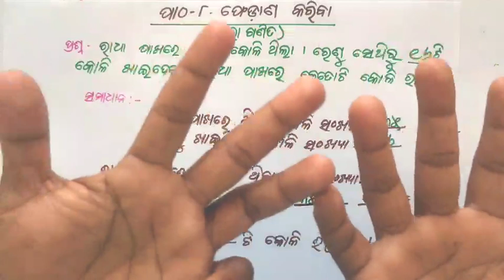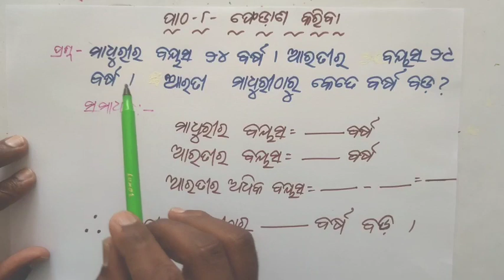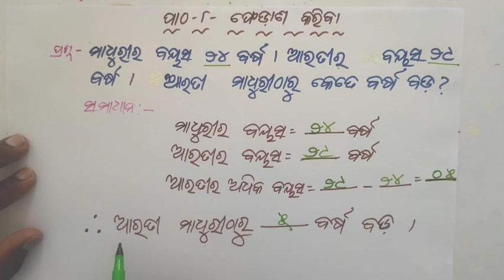ଦ୍ଵିତୀୟ ଶ୍ରେଣୀ ଗଣିତ ଖେଳ । ପାଠ-୮ । ଫେଡ଼ାଣ କରିବା । ଭାଗ-୨ । ଫେଡ଼ାଣ କରିବା (ଧାରା ଗଣିତ) । UVMS- SRIZAN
ଫେଡ଼ାଣ କରିବା (ଧାରା ଗଣିତ)  ।